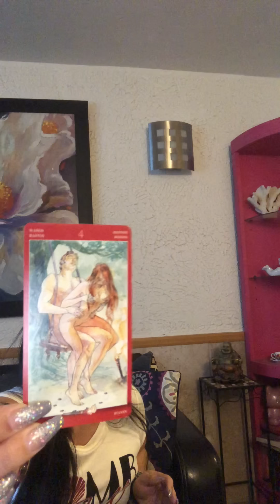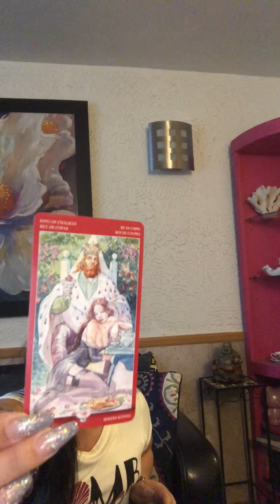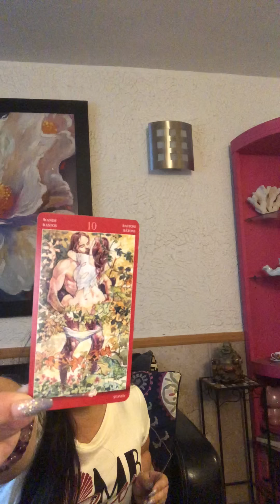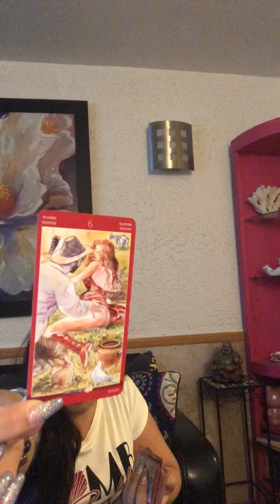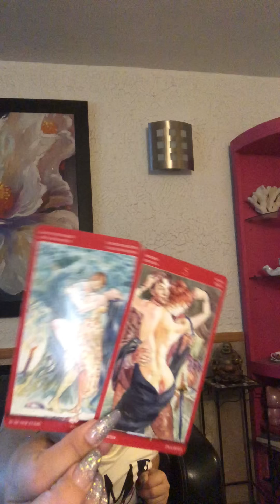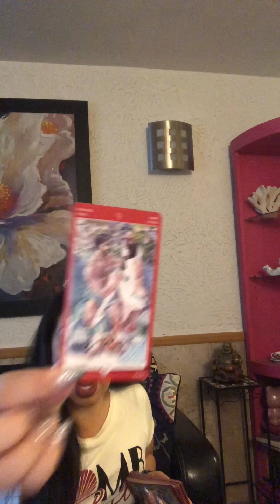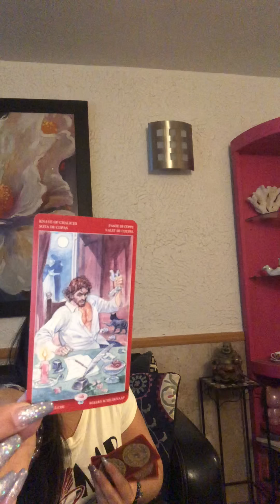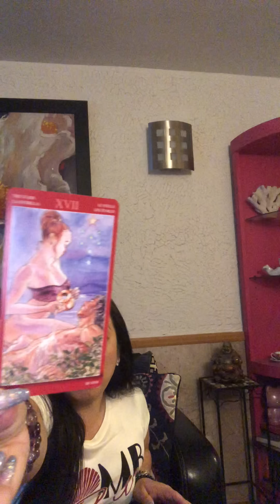*I WISHED FOR YOU TOO* Special Intimate Reading Soulmate Twinflame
*CLICK HERE TO ORDER EXTENDED/SPECIAL ORACLE READINGS*

*ONE QUESTION, ONE ANSWER VIA EMAIL*
Keep it short & sweet. Brief summary & your 1 question. Allow up to a week for response please.